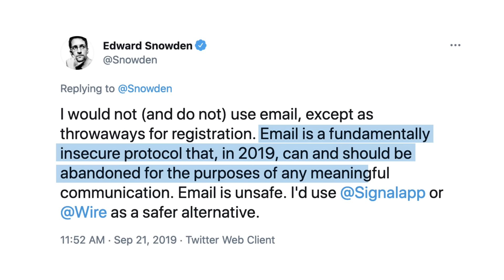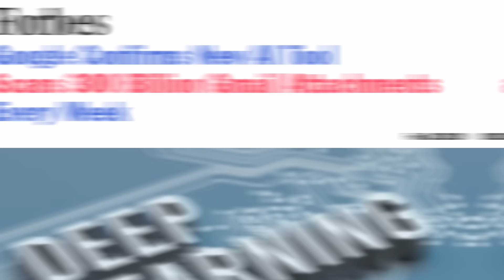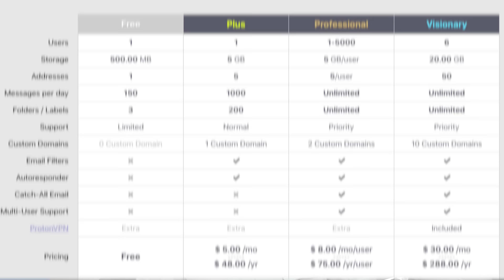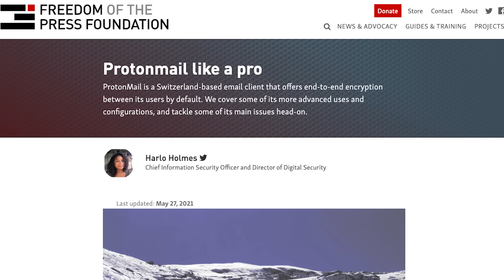The MOST private email service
E-mail remains an essential backbone of internet communication, with over 4 billion users worldwide. But is it private? Actually it's inherently insecure. Furthermore, the vast majority of users rely on free online email services. Did you know that they use AI algorithms to scan your emails in order to learn more about you? Or that emails are stored in the clear, meaning in the event of a hack, all your emails would be leaked? Do you know what Metadata is and how much is collected by your email provider?

In this video, we go over what makes a good private email service and provide you with valuable suggestions for safer alternatives than the big names you are used to.

There is no one-size-fits-all answer for email, as it depends on your own threat model. But moving away from that old gmail or yahoo account is a GREAT place to start.

Written by Reuben Yap
Edited by Lee Rennie

Our eBook "Beginner's Introduction To Privacy:

USB-C to ethernet adapter: